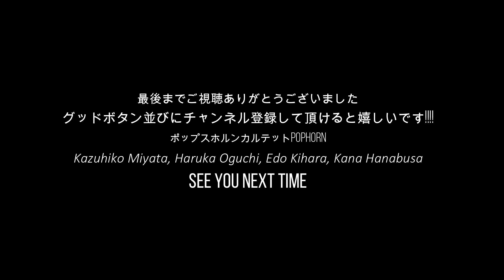シンコペーテッドクロック - The Syncopated Clock - ホルン四重奏【ポップスホルンカルテットPOPHORN】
ポップスホルンカルテットPOPHORN(ポップホーン)
シンコペーテッドクロック - The Syncopated Clock -
作曲／ルロイ・アンダーソン（Leroy Anderson/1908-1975）

2004年結成ポップスホルンカルテットのPOPHORN(
ポップホーン)です。

様々なジャンルの曲をホルンカルテットに編曲して演奏して、
ホルンって面白いんだって事を広めていきたいです^^

原曲と違うやん！てとこも含めてアレンジも楽しんで頂ければ幸いです。

プロフィール詳細はHPを参照して下さい。

グッドボタンならびに